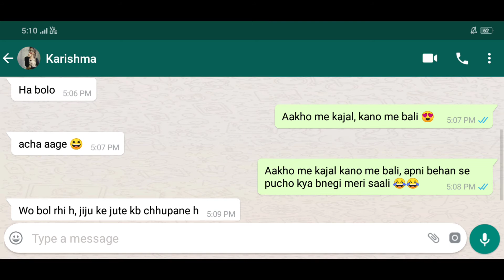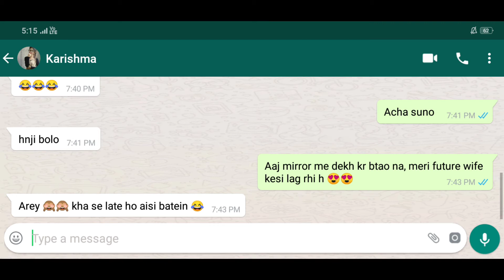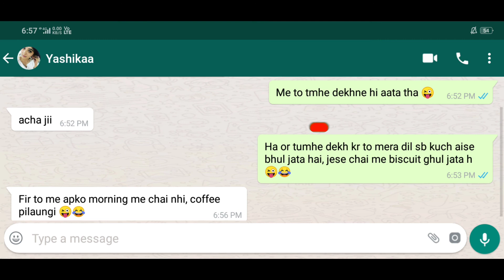5 Best Dialogues To Impress A Girl On Chat | Dialouge To Ask Your Crush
Hello friends,
In this video, i will tell you 5 Dialouge to impress any girl on chat.

Some usefull gadgets :-

Some usefull grooming product :-

Gatsby Hair Wax -
Best Hair Gel -
Best Protein -
My personal favorite protein (Flavoured) -
My personal favorite Villen Perfume -
And Nivea deo -

Best Perfumes -
Best Deos -

Best quality Casual Shoes  -
Multi Colour Casual Shoes -

Girls love these types of Shirts -

Best Gifts for Your Partner At Low Price :-

A Romantic Mug -
The Special gift -

Agar video Acha lage to LIKE kr ke SHARE kr dena jisse dusro ki bhi help ho jayegi.

Queries solved -
- Top 5 Dialouge to impress a girl on chat in hindi
- Dialouges to chat with a girl
- Dialouges to chat with a Unknown Girl
- best Dialouges to ask your crush
- crush ko girlfriend kaise banayen
- crush ko kaise patayen
- pickup lines to impress a unknown girl on chat in hindi
How to chat with unknown girl on first time
Anjan ladki se kaise baat kare
Anjan ladki se first time kya baatein kare
Anjan ladki ko kaise pataye
How to chat with a girl on Tinder
Ladki se facebook messenger pr kaise baat kare
First message kya kare
Dialouge for impress a girl on chat
Girlfriend boyfriend chat
How to talk a Unknown Girl
How to chat with a girl on Happn
Romantic chat
Love chat
Ladki se baat krne ke topic
Topic to impress a girl
How to impress a girl on whatsapp
How to date a girl
Dialogues in hindi
tags -
Tips to convince a girl
Tips to Convince An Angry Girl
How to Convince Girlfriend
Tips to Convince Girlfriend
Tips to impress Angry girl friend
How to impress an angry girl friend
Naraj ladki ko manane ke tarike
Naraj ladki ko kese khush kare
Naraj ladki ko kaise manaye